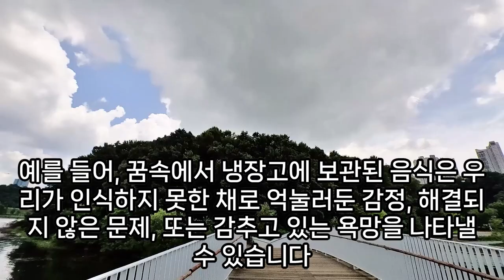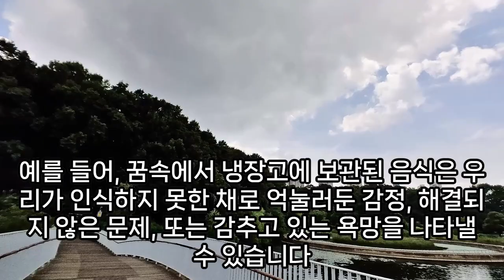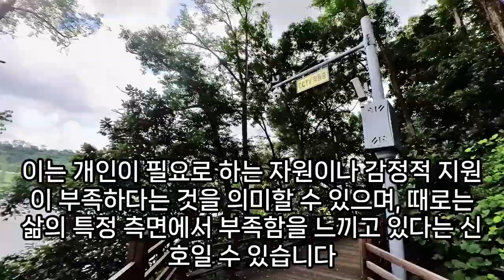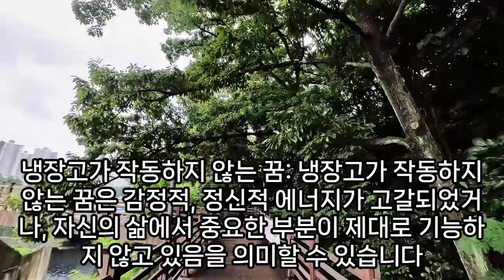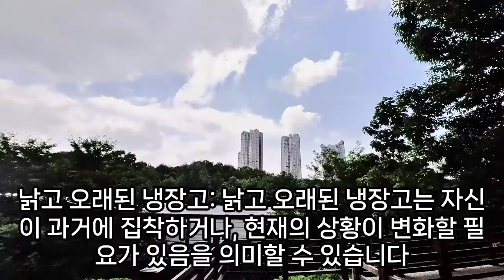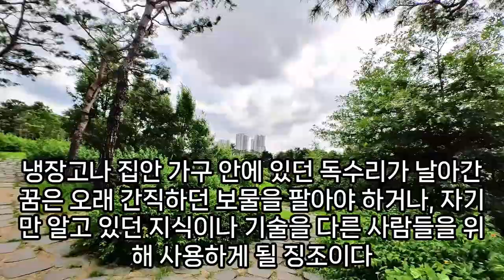냉장고꿈, 냉장고 꿈해몽, 냉동고꿈, 냉동 시키는 꿈, 고기 얼리는 꿈, 냉장고가 폭발하는 꿈, 냉장고가 넘치는 꿈 해몽, 냉장고정리하는꿈, 냉장고 얼음꿈, 예언, 예지몽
냉장고에곶감이가득한꿈해몽, 냉장고꿈해몽, 냉장고가넘치는꿈해몽, 냉장고세탁기사는꿈, 냉장고꿈풀이, 냉장고음식꿈, 냉장고문이떨어진꿈, 냉장고파는꿈해몽, 냉장고고장꿈, 냉장고에가득차있는꿈, 냉장고를새로사오는꿈, 냉장고에만두가가득한꿈, 냉장고에서물이나오는꿈해몽, 냉장고꿈가져가는꿈, 냉장고선물꿈, 냉장고구멍나는꿈, 냉장고가득채우는꿈, 냉장고가폭발한꿈해몽, 냉장고청소하는꿈해몽, 냉장고꿈해몽, 이사하는데냉장고사준다는꿈해몽, 냉장고안에만두가가득한꿈, 냉장고안에얼음꿈해몽, 냉장고가폭발하는꿈, 냉장고가져가는꿈, 냉장고가득찬꿈, 냉장고꿈해몽, 냉장고에물병이가듭한꿈, 냉장고음식가득찬꿈, 냉장고비어있는꿈, 냉장고사는꿈, 냉장고정리하는꿈, 냉장고꿈, 냉장고가쓰러진꿈, 냉장고관련꿈, 냉장고열려있는꿈, 냉장고에참외가가득한꿈, 냉장고안에서물이새는꿈해몽, 냉장고폭파꿈, 냉장고에과일이가득찬꿈, 냉장고병아리부화꿈해몽, 냉장고가가득찬꿈, 냉장고가열려있는꿈, 냉장고꿈해몽